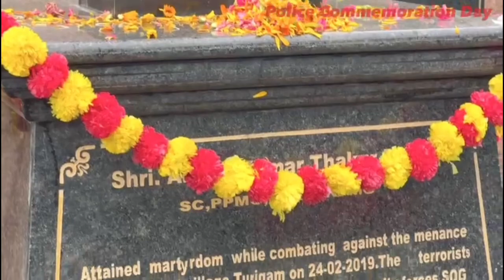Police commemoration day observed in Kishtwar; DC, SSP paid tribute to police martyrs, others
Police commemoration day observed in Kishtwar; DC, SSP paid tribute to police martyrs, others who scarified their lives in the line of duty.